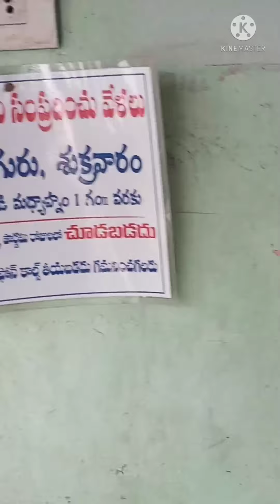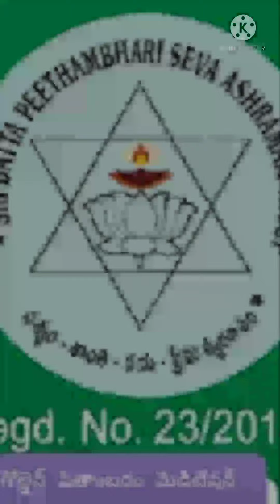ఈ వస్తువులు పెట్టుకో లక్ష్మీదేవిని నీ వెంట తెచ్చుకో, మీ చంద్ర స్వామి.